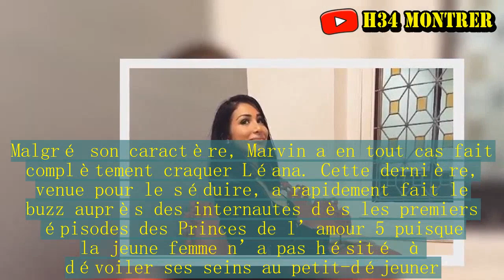LES PRINCES ET LES PRINCESSES DE L'AMOUR 5 ÉPISODE 13 | Leana, la prétendante de Marvin,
LES PRINCES DE L'AMOUR 5 : LEANA, LA PRÉTENDANTE DE MARVIN, TRÈS SEXY SUR INSTAGRAM (PHOTOS). Depuis le lancement des Princes et princesses de l’amour sur W9, Léana, prétendante de Marvin, ne cesse de faire le buzz.  Loin d’être pudique à l’écran, la jeune femme est également très sexy sur Instagram.  Non Stop Reality vous en dit plus.Venu pour oublier Maéva et retrouver l’amour, Marvin a beaucoup fait parler de lui pendant le tournage des Princes et des princesses de l’amour.  Si le jeune homme a su faire craquer des prétendantes, il a également effrayé Tiphanie.  Cette dernière a d’ailleurs balancé sur le comportement du jeune homme dans le bain de Jeremstar : "Il y avait une barre de traction, c’était LA barre de Marvin.  Je me suis appuyée et elle est tombée. J’ai oublié. Je suis partie me coucher, j’ai passé une bonne soirée.  Je me réveille le lendemain, il se met à hurler. Je me suis mise à trembler, j’ai eu la pression j’ai eu trop peur.  Je me suis mise à pleurer je voulais rentrer. J’avais peur pour ma sécurité".Léana sexy en maillot de bain. Malgré son caractère, Marvin a en tout cas fait complètement craquer Léana. Cette dernière, venue pour le séduire, a rapidement fait le buzz auprès des internautes dès les premiers épisodes des Princes de l’amour 5 puisque la jeune femme n’a pas hésité à dévoiler ses seins au petit-déjeuner.  Loin d’être pudique, Léana enchaîne d’ailleurs les tenues provocantes pour le plus grand plaisir de son prince.  Et sur Instagram, la jeune femme n’a pas froid aux yeux. Fière de son corps, la prétendante de Marvin l’expose souvent en maillot de bain, ou dans des vêtements sexy comme vous pouvez le découvrir dans le diaporama ci-dessus.  Reste à voir si le côté sexy de Léana lui permettra de rester auprès de son prince.